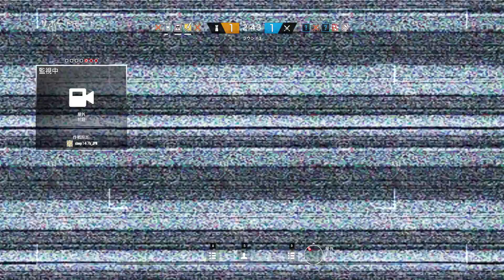#562 Tom Clancy's Rainbow Six Siege【Operation Health】